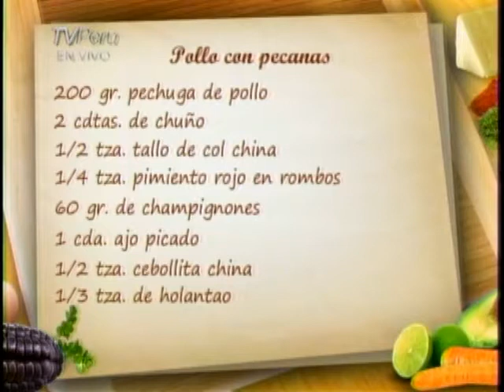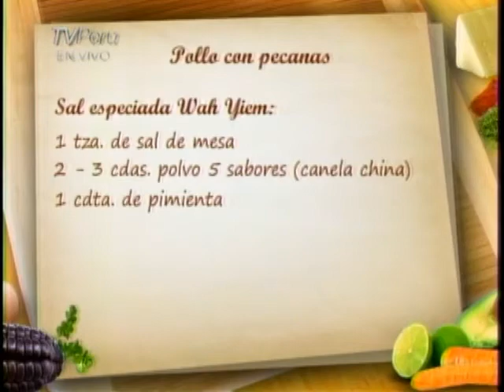Hola Perú : 20/05/2011 - Parte 2